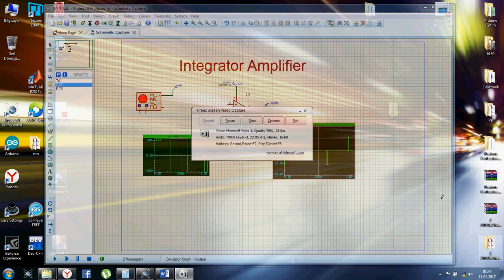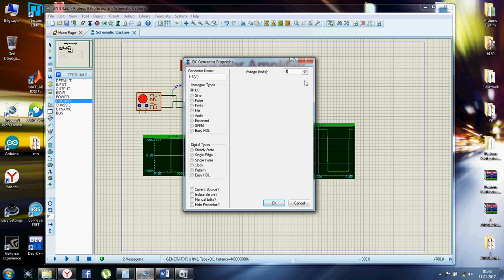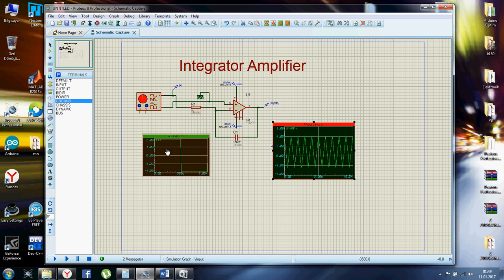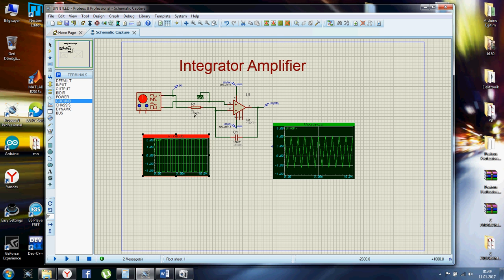Integrator Amplifier (integral alan devre)